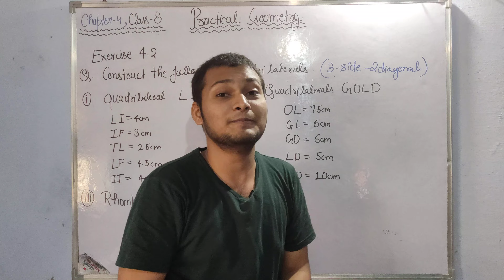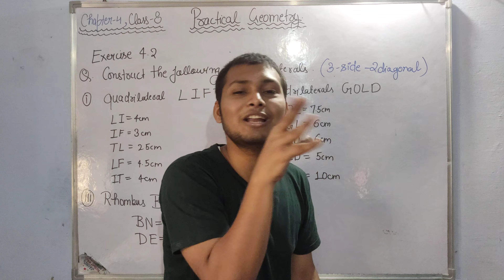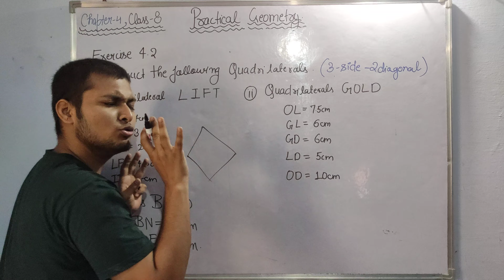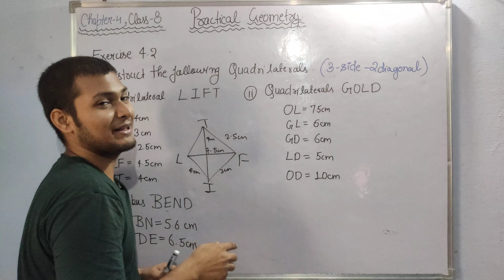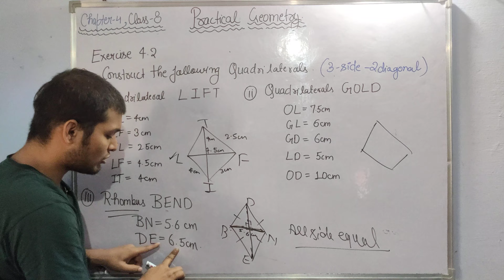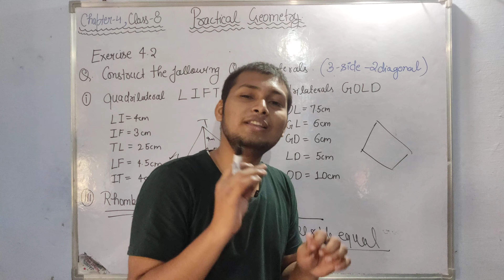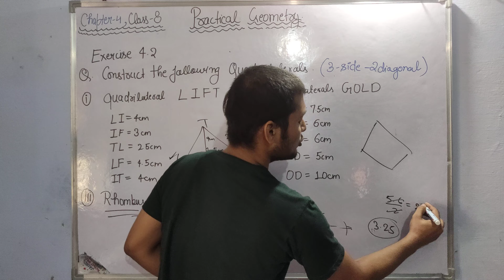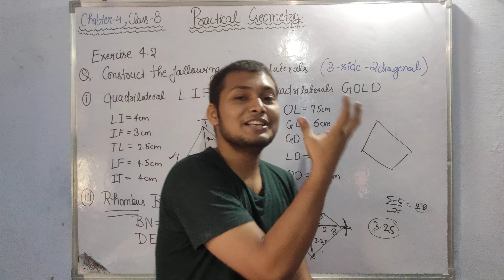Exercise 4.2 Practical Geometry class 8 math chapter 4 - practical geometry | EXERCISE 4.2 NCERT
Exercise 4.2 Practical Geometry class 8 math chapter 4 - practical geometry | EXERCISE 4.2 NCERT CBSE BOARD  |